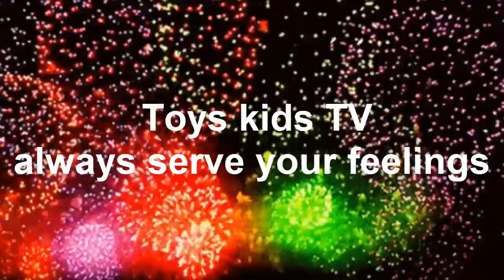Lovely Mom Sit Hammock lookTake Care Adorable Chay E Play With Hello new friend At Night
Lovely Mom Sit On Hammock lookTake Care Adorable Chay E Play With Rabit Doll And Talk Dad​, Chhay E at night